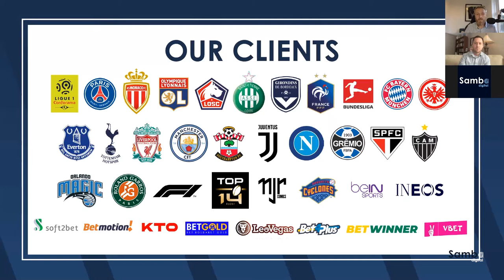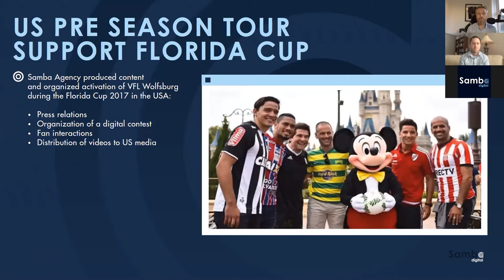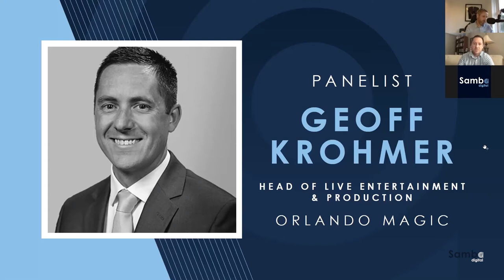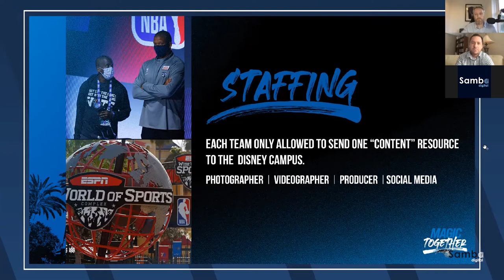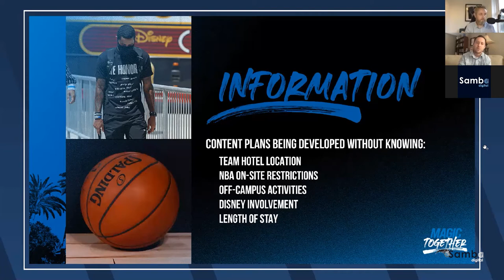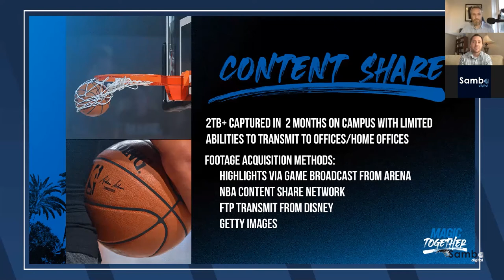Webinar - Samba Digital x Orlando Magic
After a successful NBA Bubble in the summer of 2020, we spoke to Orlando Magic's Geoff Krohmer, Director of Live Entertainment & Production.

We spoke about how the Bubble was to produce content within, the lessons they learnt from working in such as new and unique fashion, and their plans for the new season. One which started well for them in December.